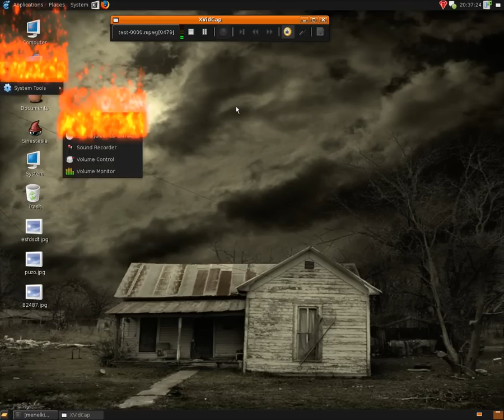Gentoo + Beryl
This is my desktop configuration:

Pentium 4 HT 3Ghz
1.5G RAM
Nvidia GForceFX 5200, 128Mb
Gentoo Linux 2007.0
Gnome 2.16
Beryl 0.2.1

Just a note: I DONT HAVE THIS WALLPAPER ANYMORE WITH ME. Thanks.